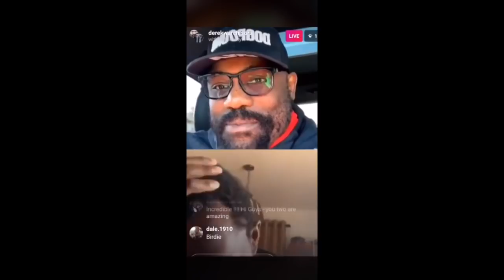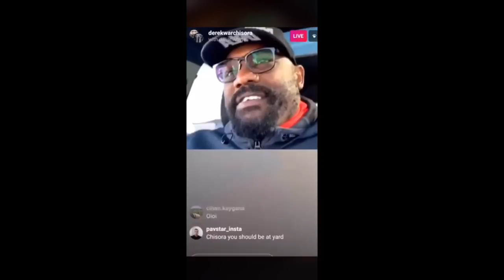'F****** HELL MAN - WE DON'T EVEN KNOW WHAT'S HAPPENING!' - DILLIAN WHYTE & DEREK CHISORA INSTA LIVE